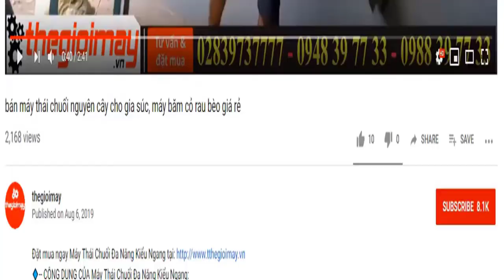Ra mắt sản phẩm máy thổi lá động cơ xăng takyo tk 80cc ở đồng nai, video thổi lá dọn vườn cao su